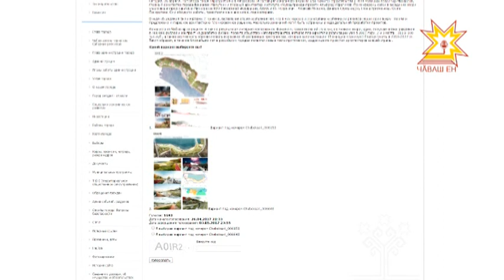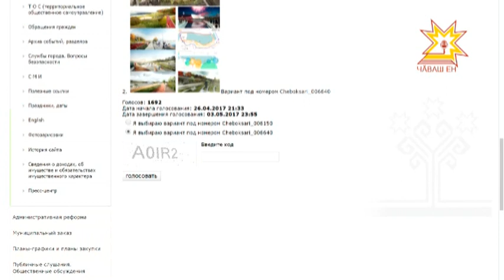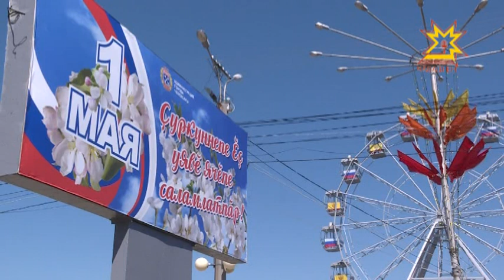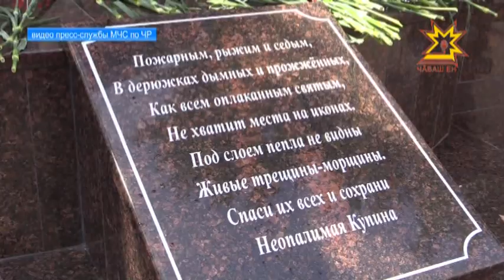Республика 02.05.2017 на русском языке. Вечерний выпуск.